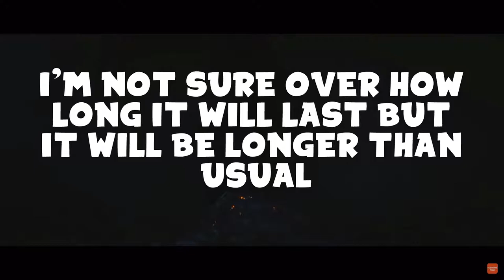The Dark Souls Remastered Stream Time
Remember, its about 4 hours earlier

SmuleHoffical.